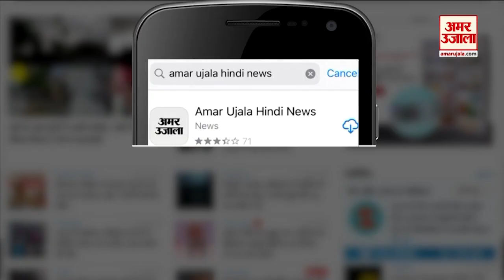Rajasthan Politics : Mann Ki Baat Episode 100 पर Karauli में BJP MP Manoj Rajoria की फिसली जुबान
राजोरिया पर भारी पड़ गया 'कांग्रेस वाला बयान'
'मन की बात'@100 पर नेताजी की फिसली जुबान
BJP नेता बोले... राजस्थान में इस बार कांग्रेस
क्या ये है डॉ. मनोज राजोरिया के 'मन की बात'!